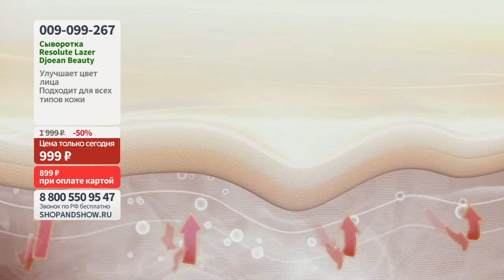Resolute Lazer Djoean Beauty, сыворотка для лица антивозрастная (50 мл). «Shop and Show» (красота)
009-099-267 Resolute Lazer Djoean Beauty, сыворотка для лица антивозрастная (50 мл)

Давайте дружить ;)